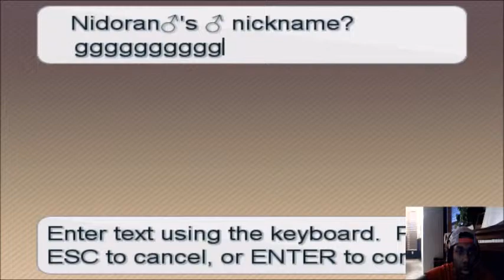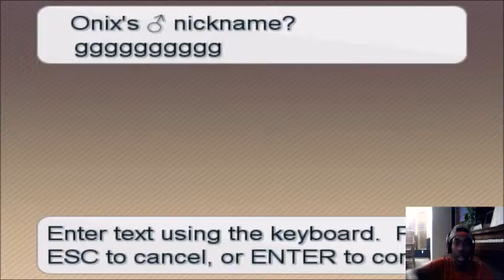pokemon insurgence lp ep3 camface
Music is probably not mine